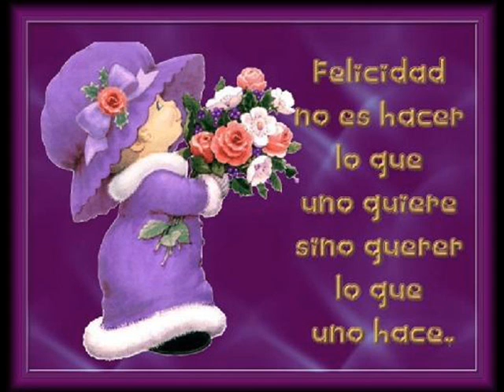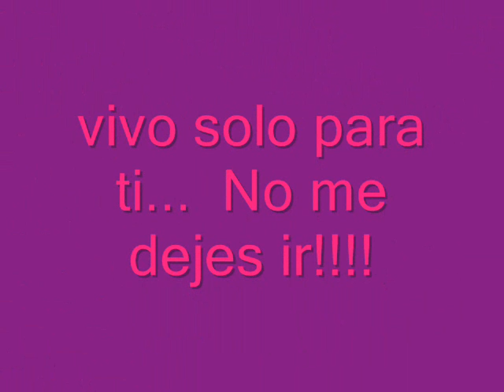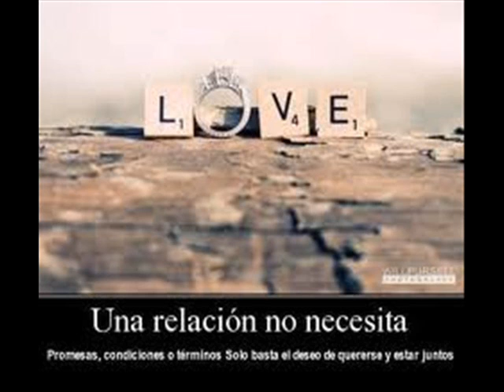miente alejandro fernandez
dime que tu vida sin mi no existe... que jamas me dejaras solo y triste!